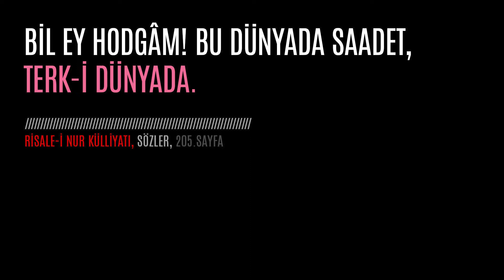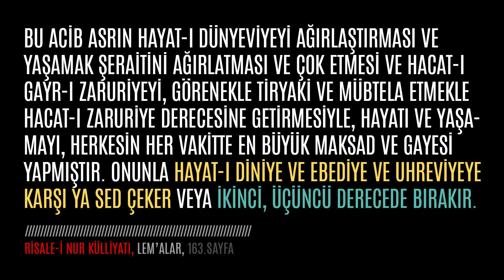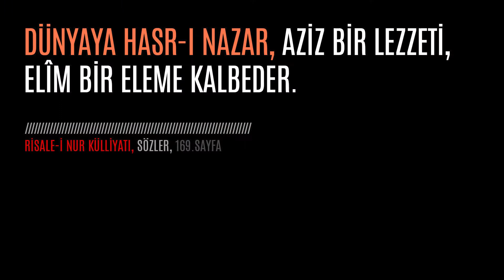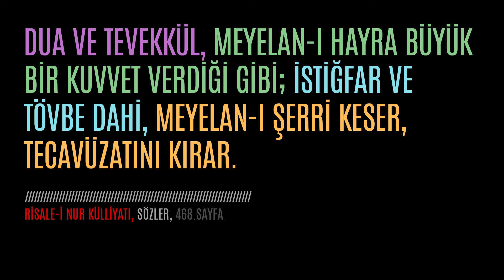Neden Maneviyatıma Çalışamıyorum? 2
- Maneviyat noktasında niyet ettiğimiz ve yapmak istediğimiz çalışmaları yapamıyoruz bunun nedenleri nelerdir?
- Maneviyat çalışmalarımızı artırmak için neler yapmalıyım?
- Maneviyatıma çalışmamı engelleyen şeyler nelerdir?
- Bunları aşmak için neler yapmalıyım? konuları işlenmektedir.

TeneffüsVakti olarak, Kur'an hakikatlerini Risale-i Nur tefsirleriyle anlamaya çalışıyor, istifadelerimizi sizlerle paylaşıyoruz.

Her Cuma 21.00'de derslerimizi yaptığımız Teneffüs Vakti'ne seni de bekiyorum!